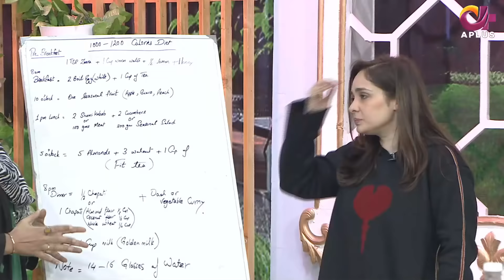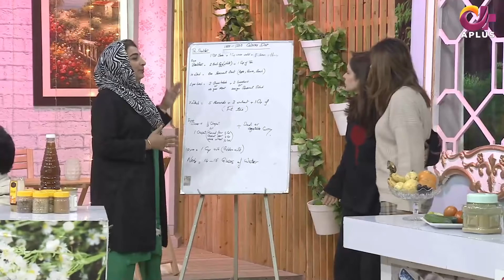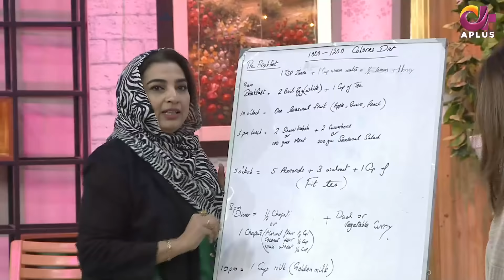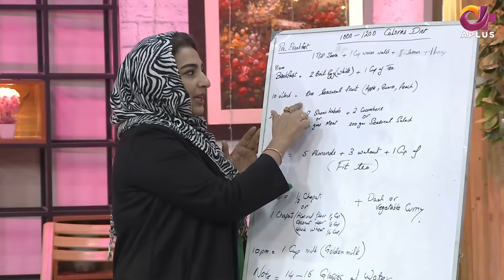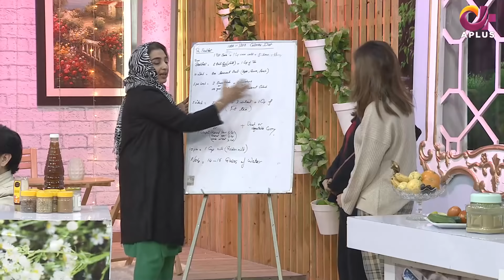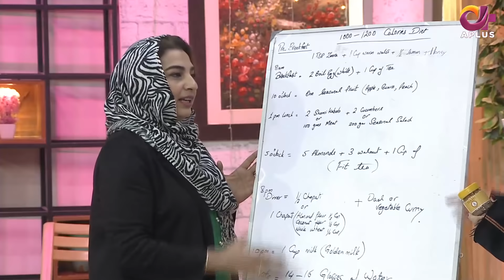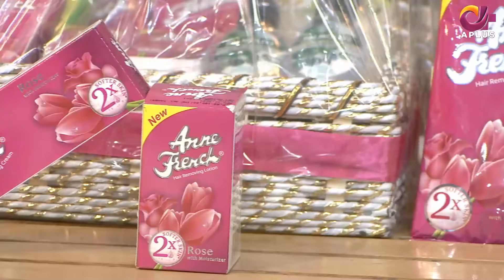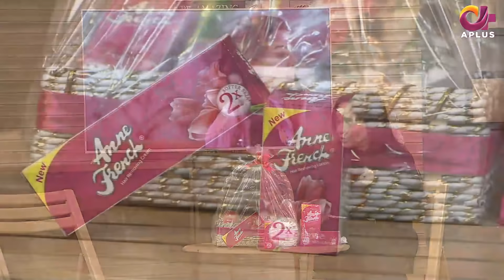Morning With Juggun | 24th December 2021 | C2E1U | Aplus